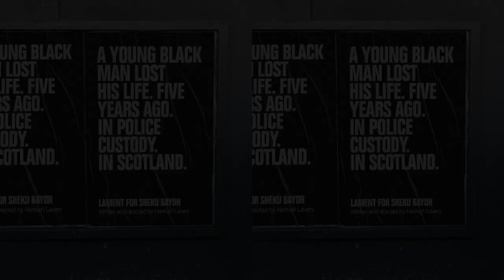Creating Lament for Sheku Bayoh | Tomiwa Folorunso in conversation with Hannah Lavery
Writer and director Hannah Lavery spoke to freelance journalist Tomiwa Folorunso about bringing Lament for Sheku Bayoh to the stage, and reflected on her hopes and the purpose of her play.

A National Theatre of Scotland, Edinburgh International Festival and Royal Lyceum Theatre Edinburgh co-production

Lament for Sheku Bayoh was originally commissioned and presented as a rehearsed reading by the Lyceum Theatre, supported by the Edinburgh International Festival as part of the 2019 International Festival’s You Are Here strand.